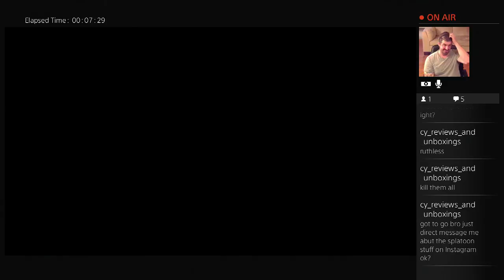COD EXO ZOMBIES PART 1 with ESOTO